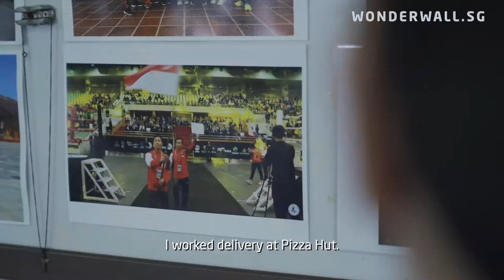Robert Yap: From Self-Saboteur To Muay Thai Master Trainer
Ahead of Team Singapore Muay Thai's first fight today (4 Dec 2019) at the SEA Games in the Philippines, we speak to Robert Yap, Team Manager of Team Singapore Muay Thai, about misconceptions people have of this sport, the multiple odd jobs he had to take on to sustain his passion, and the ultimatum his father gave him that turned his life around.